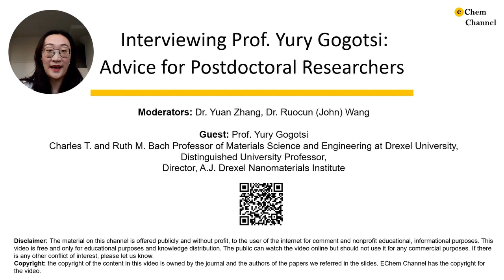Interviewing Prof. Yury Gogotsi (Part II): Advice for Postdoctoral Researchers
In this video, Yuan and John interviewed Prof. Yury Gogotsi. As a prominent member of the electrochemistry community, he had some suggestions for young scientists in the field of nanomaterials and electrochemistry.

The material on this channel is offered publicly and without profit, to the user of the internet for comment and nonprofit educational, informational purposes.